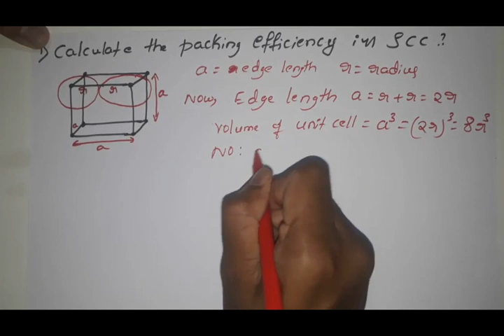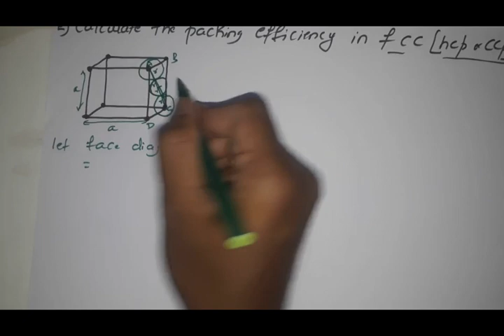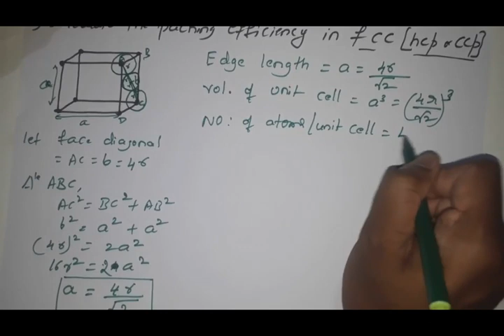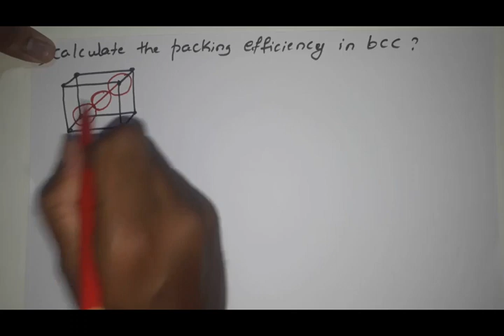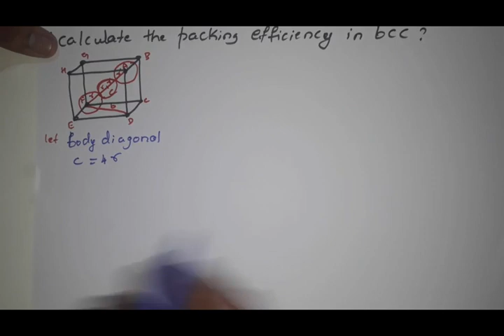Solid State Packig Efficiency of SCC,FCC,BCC by Chem Expert RBS Sir